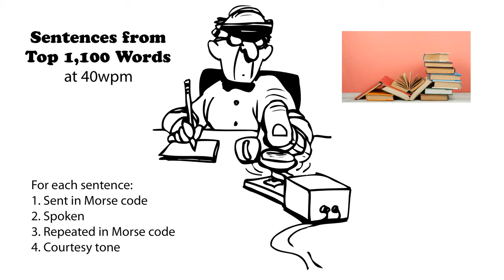Sentences from Top 1100 Words 40wpm